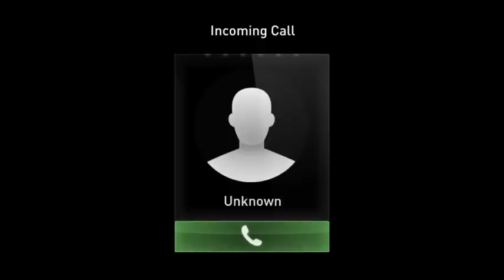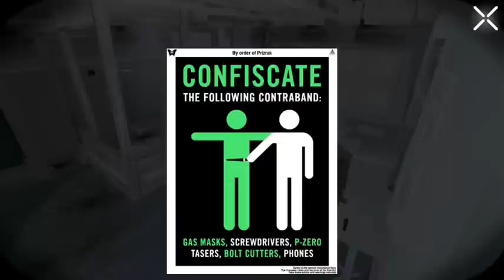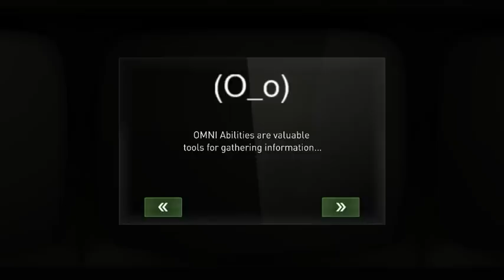匿蹤遊戲『Republique』#1 - 緊張到呼吸唔到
喜歡這新連載嗎？Like一下讓我知道～
首次出現在手機平台的高水準匿蹤遊戲(Stealth game)，畫面、聲效、配音等等都超水準，在手機如何表現出來，大家一起看看吧！

no Android =__,=